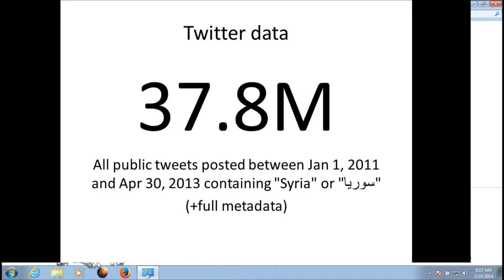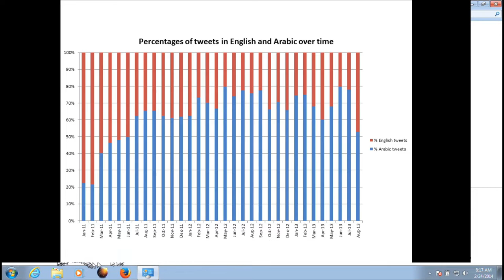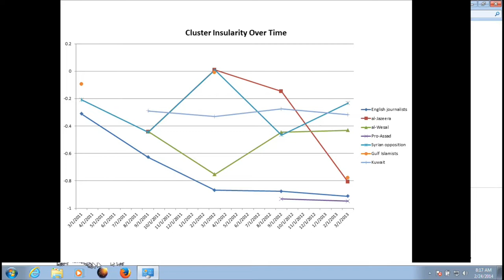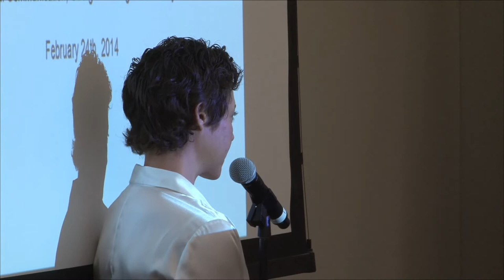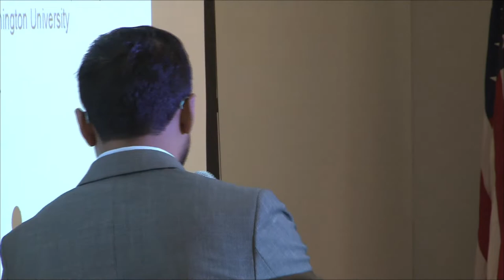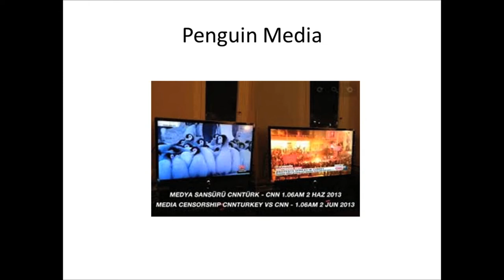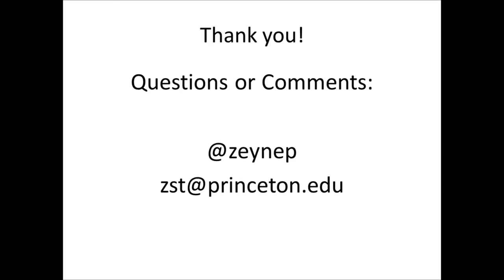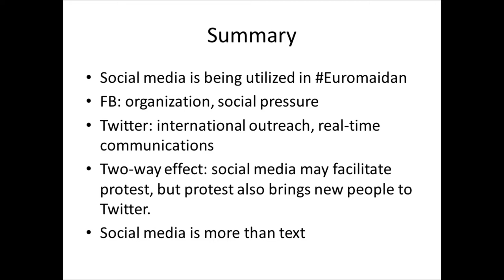Twitter Evolutions: The Changing Role of Social Media in War and Protest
In the early days of the Arab Spring, many hailed digital media as revolutionary tools for democracy and peacebuilding. Three years later, as the region still struggles with authoritarian retrenchment and civil war, social media continues to play an important, if far more complex, role in ongoing events. Meanwhile, protest movements in parts of Europe -- especially Turkey and Ukraine -- are providing intriguing, and complicated, examples of digitally-active protest movements and recalcitrant governments.

On February 24th, the U.S. Institute of Peace hosted two panel discussions on social media's role in political protest and civil war across the Middle East and Europe. The first panel discussed the recently-released Blogs & Bullets report, which examined mainstream media coverage, YouTube videos, and more than 40 million tweets over a two-year period to show the changing use and impact of media in the Syrian crisis. The second panel explored the relationship between social media and the political crises in Egypt, Turkey, and Ukraine. This event is part of the ongoing Blogs & Bullets project, a partnership between USIP's PeaceTech Initiative and George Washington University's Institute for Public Diplomacy and Global Communication.

Agenda:

9:00am to 9:10am | Introduction

Sheldon Himelfarb
Director of Media, Technology, and Peacebuilding, U.S. Institute of Peace

9:10am to 10:30am | Panel I: Syria's Socially Mediated Civil War

P.J. Crowley, Moderator
Professor of Practice, School of Media and Public Affairs, George Washington University. Former Assistant Secretary of State for Public Affairs

Marc Lynch
Director, Institute for Middle East Studies, George Washington University

Sean Aday
Director, Institute for Public Diplomacy and Global Communication, George Washington University

Deen Freelon
Assistant Professor of Communications Studies, American University

10:30am to 10:45am | Break

10:45am to 12:30pm | Panel II: New Media and Contentious Politics in Egypt, Ukraine and Turkey

P.J. Crowley, Moderator

Adel Iskandar
Adjunct Instructor, Communication, Culture & Technology, Georgetown University

Joshua Tucker
Professor of Politics, New York University

Zeynep Tufecki
Assistant Professor, University of North Carolina, Chapel Hill